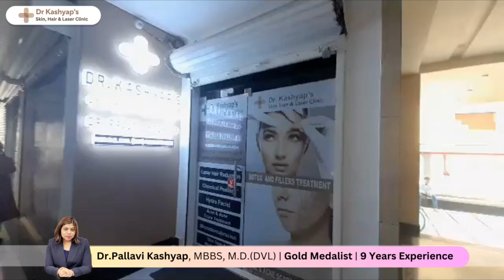Dr Kashyap's Skin Hair and Laser Clinic